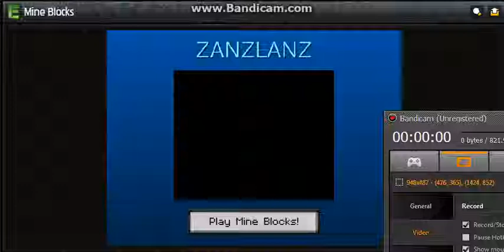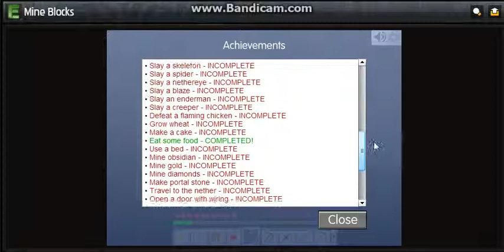MineBlocks Lets Play Episode 2:Mining & Monsters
This is my lets play series of mineblocks.Hope you enjoyed!